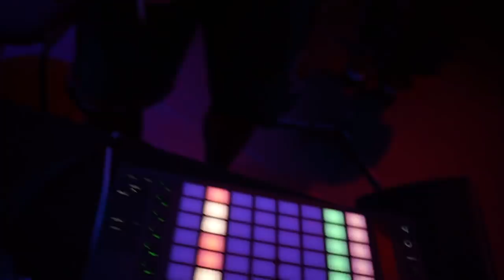Ridin' 85 Ep. 12 w/ @karlousm @dcyoungfly @chicobean | The 85 South Show